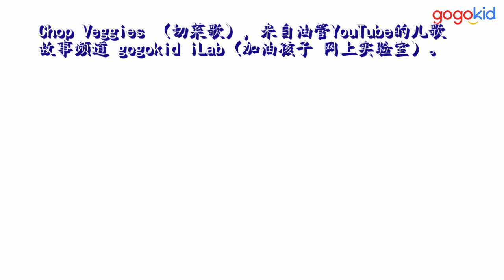抖音热歌榜：切菜歌 Chop Veggies 中文歌词 English lyrics